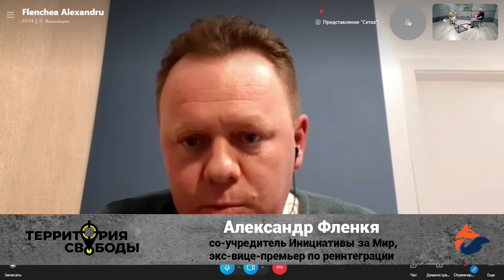Территория свободы. Гости И.Святченко, А.Фленкя, В.Оларь. Программа от 07.03.2022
Территория свободы. Гости И.Святченко, А.Фленкя, В.Оларь. Говорили о реакции Приднестровья на заявление о вступлении Республики Молдова в ЕС, о нейтралитете страны и предложениях ПСРМ-ПКРМ  изменить Конституцию, о попытках при помощи соцсетей нарушить спокойствие и мир в Молдове. ,Программа от 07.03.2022